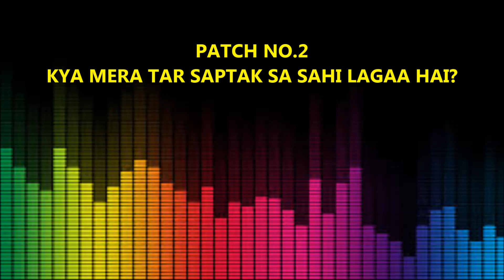मेरा सूर किस पॅच पार सही लगा है १, २ या ३?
Everyday Ear Training a must practice for all students which will gradually develop good sense of 'Absolute' & 'Perfect' Pitching. Todays Ear Training Quiz. Identify the notes